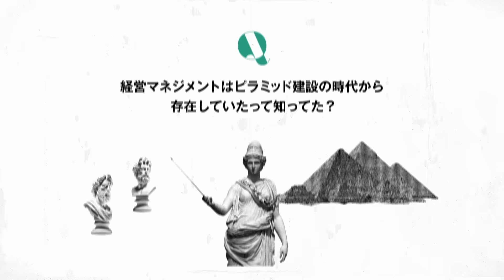【東京通信大学】情報マネジメント学部 マネジメントコース 紹介動画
通学不要で卒業可能な通信制大学「東京通信大学」の
情報マネジメント学部　マネジメントコースの紹介動画です。
取得できる学位：学士（情報マネジメント）

経営管理のノウハウとマネジメントに生かせるITスキルの両方を修得するコースです。
入学から卒業まですべてオンラインで完結ができるので、一度も通うことなく卒業が可能です。
日本全国、海外にいても学べます。